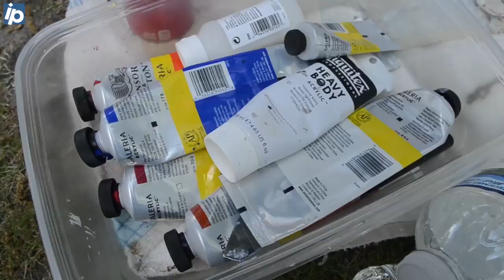The joy of plein air painting